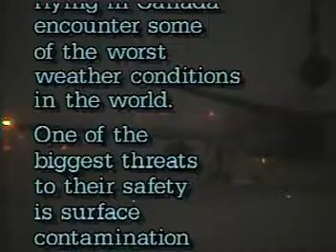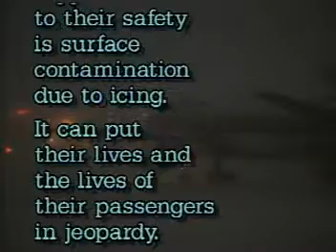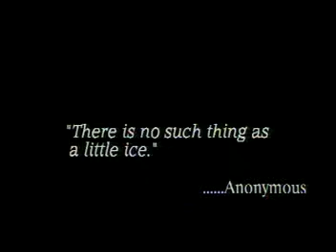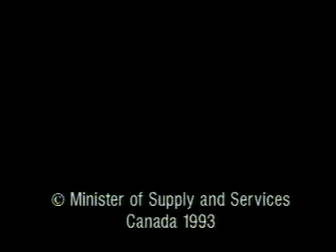Plane Talk on Ice - Transport Canada Aviation Icing Training and Awareness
Icing